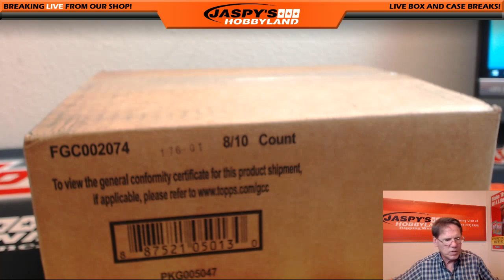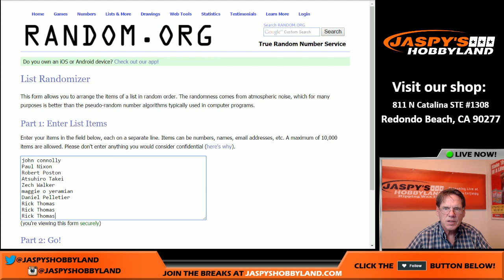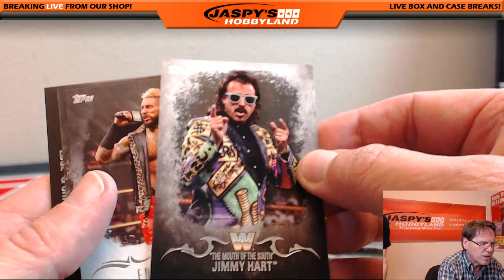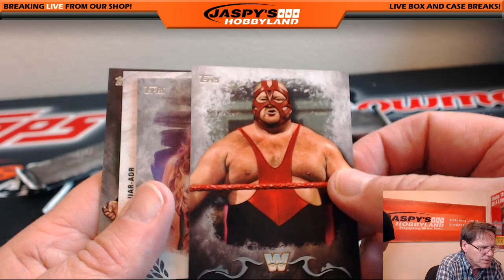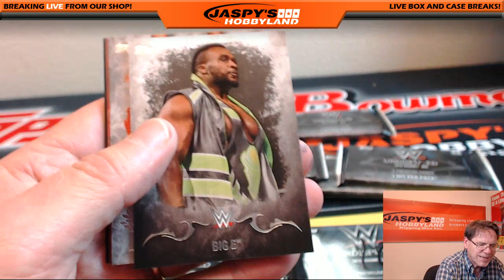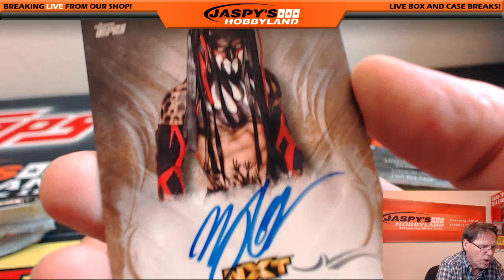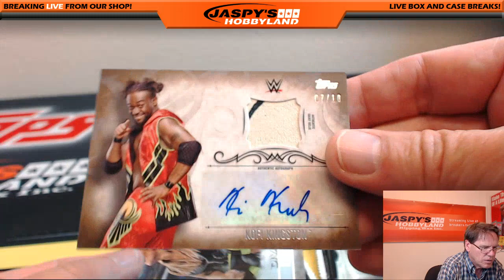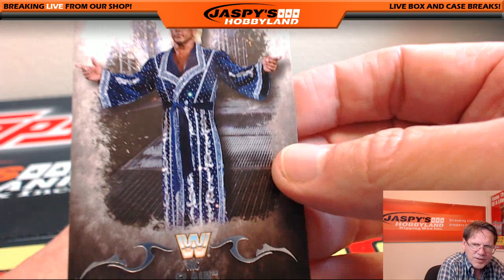07/08/16 [1Box RANDOM PACK] #1 - 2016 Topps WWE Undisputed